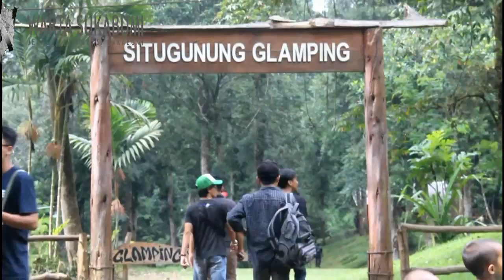Menikmati Keindahan Air Terjun Curug Sawer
Untuk menuju Curug Sawer, wisatawan masuk melalui pintu masuk Resort Situgunung Balai Besar TNGGP di Kecamatan Kadudampit, Sukabumi. Dari pintu gerbang Taman Nasional para pengunjung dapat berjalan kaki sepanjang 1,2 kilometer. Sekitar 240 meter di antaranya melintasi Jembatan Gantung yang memberikan sensasi yang berbeda.